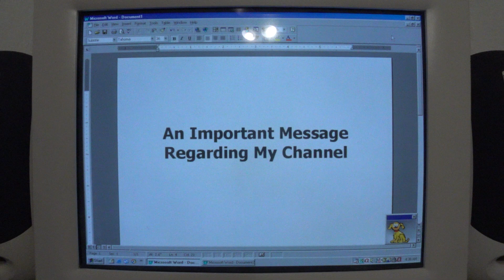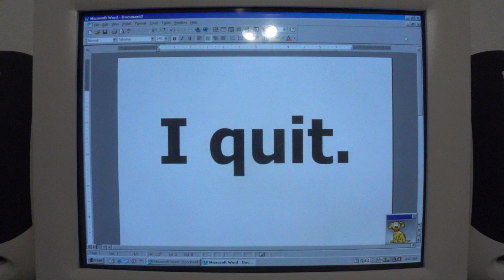An Important Message Regarding My Channel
The title of this video says it all. I didn't even bother to write down a full description here.